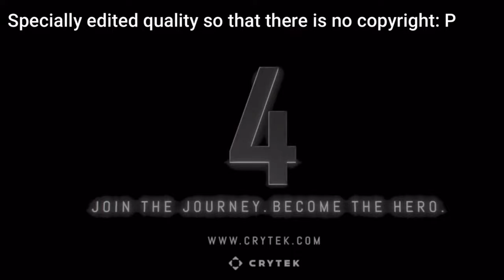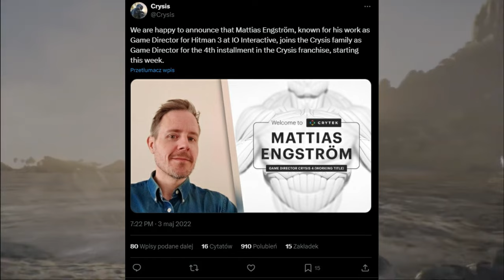Czy wiadomo coś o Crysis 4? | Crysis News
W tym filmie omówimy co się działo przez 2,5 roku czekania od czasu wyjścia Trailera Crysis 4. Czy twórcy poczynili jakiejś postępy? Co się wydarzyło? W tym filmie wszystko wam opowiem. Zapraszam.

Crysis multiplayer.